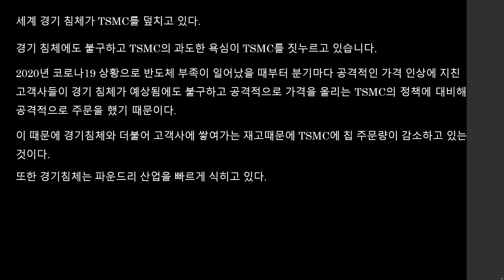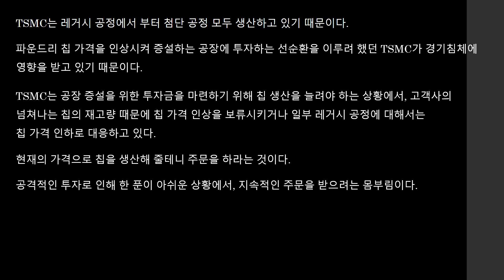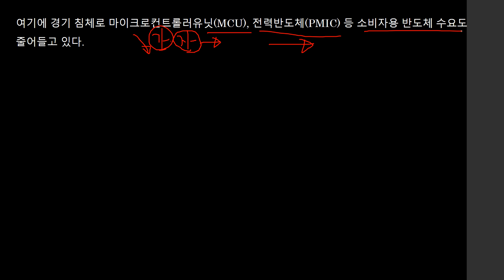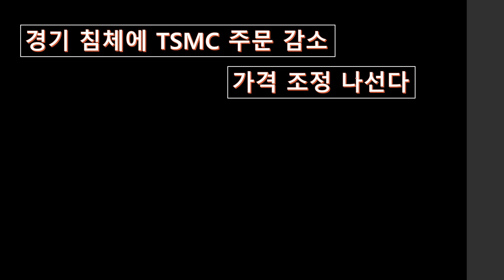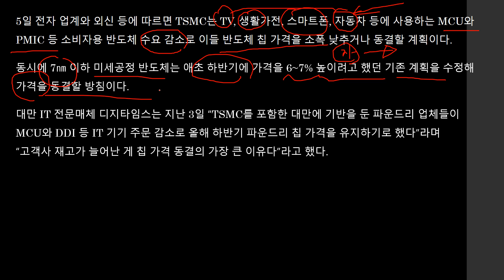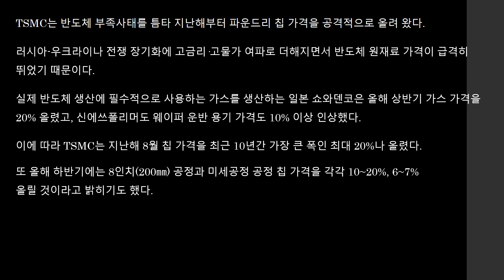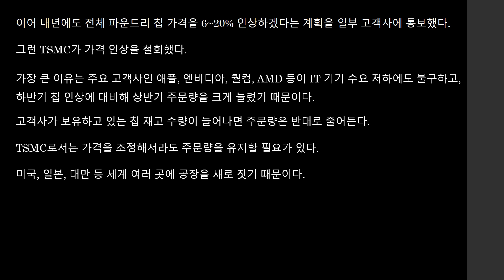주문이 감소하는 TSMC 가격 조정 나선다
TSMC가 제 발등을 찍었습니다.
지속적인 경제 성장을 예상해서 분기마다 가격을 올렸던 것이 독으로 돌아오고 있습니다.
가장 큰 배경은 공격적인 투자로 파운드리를 선점하겠다는 계획에 무리가 온 것으로 보입니다.
이를 위해 가격까지 조정할 것으로 보입니다.